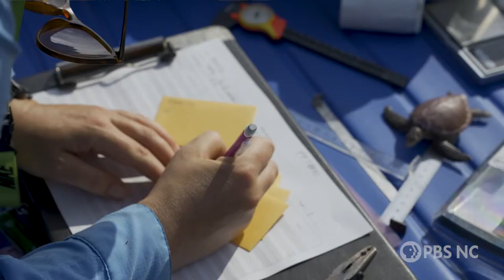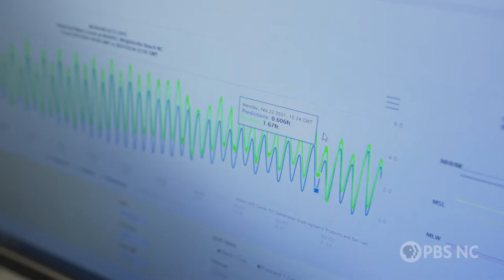What this tiny bird tells us about sea-level rise | State of Change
As sea levels rise due to climate change, coastal saltmarsh habitats are being squeezed out of existence, threatening birds like the saltmarsh sparrow as well as depleting natural barriers against storms and flooding. Follow along with researchers from UNC Wilmington as they survey the marshes.

State of Change premiered Wednesday, 4/20, 7 PM on PBS NC and the PBS Video app.

This story was produced with support from the NC Department of Natural and Cultural Resources and is part of the Pulitzer Center’s Connected Coastlines reporting initiative.